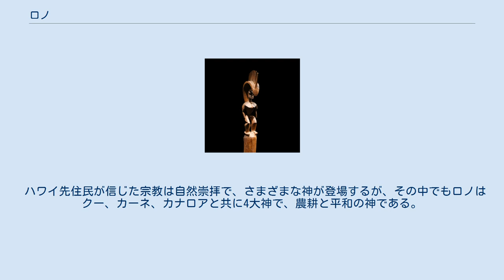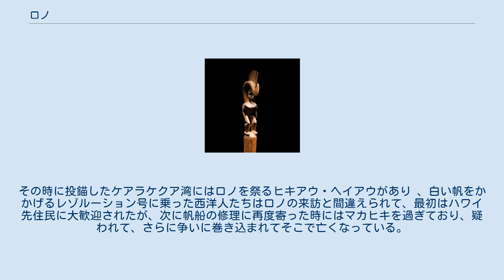ロノ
ロノ（ルーブル美術館所蔵） ロノ（ハワイ語: Lono）はハワイ人の宗教に出てくる4大神のひとりで、農耕と平和の神である。
 ハワイ先住民が信じた宗教は自然崇拝で、さまざまな神が登場するが、その中でもロノはクー、カーネ、カナロアと共に4大神で、農耕と平和の神である。
ポリネシア神話の農耕の神・ロンゴ（マオリ語でRongo）に相当する。
 ロノは地上の女を娶るために天から虹を伝って降り立った。
そして、美しい娘カイキラニに求婚し、ケアラケクア湾に所帯を持った。
ある時、ひとりの首長がカイキラニに横恋慕し、求愛の歌を歌ったところ、それを耳にしたロノは嫉妬に怒り狂い、妻を殴り殺した。
我に返ったロノは後悔の念から狂人のように島を徘徊し、会う人全てにレスリングを挑んだ。
その後、ロノは人々に沢山の食料を持って帰ってくると約束し、カヌーに乗ってケアラケクア湾を去った。
 ハワイの新年はプレアデス星団（すばる）が日没後すぐ東の空に出るようになって（現在は11月末 ）最初の新月から始まり、その後4か月は「マカヒキ」と呼ばれる。
この期間はハワイ人が農耕や漁労を休んで休息して、遊びやゲームにいそしみ、戦争は一切行わない期間で、ロノを祭るヘイアウ（聖所）では木で大きなTの字を作り、上にロノの木の像を祭り、横木からカパで作った白い布を垂らして盛大に祝う。
 他の神・クーのヘイアウでも、高く立てた棒に白い布を掲げて、この時期はロノが治めるマカヒキの期間であることを示す。
 キャプテン・クックは1779年にハワイへ来航している。
その時に投錨したケアラケクア湾にはロノを祭るヒキアウ・ヘイアウがあり 、白い帆をかかげるレゾルーション号に乗った西洋人たちはロノの来訪と間違えられて、最初はハワイ先住民に大歓迎されたが、次に帆船の修理に再度寄った時にはマカヒキを過ぎており、疑われて、さらに争いに巻き込まれてそこで亡くなっている。